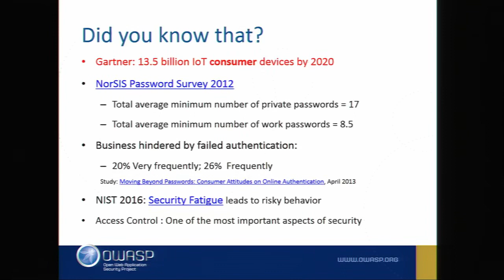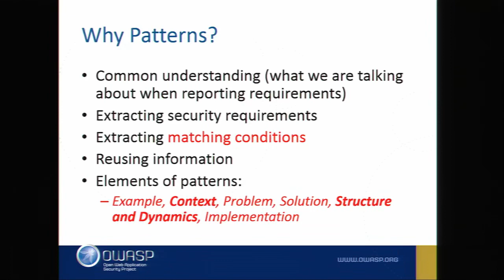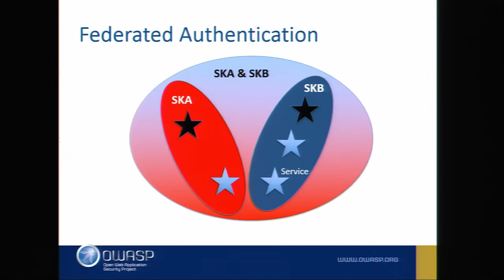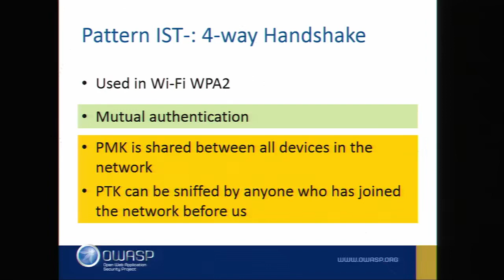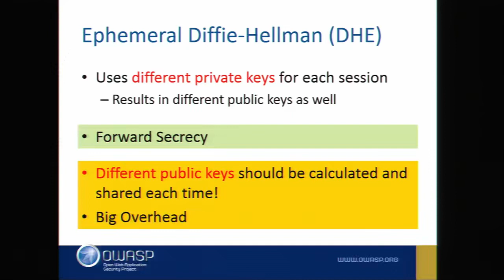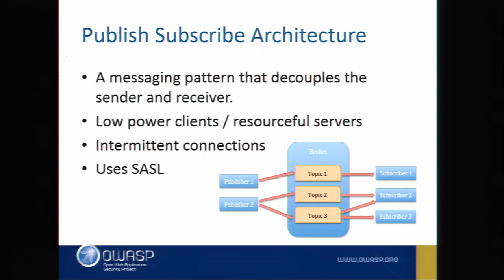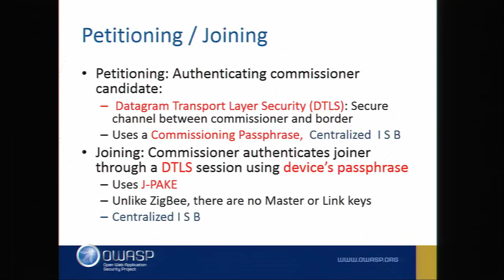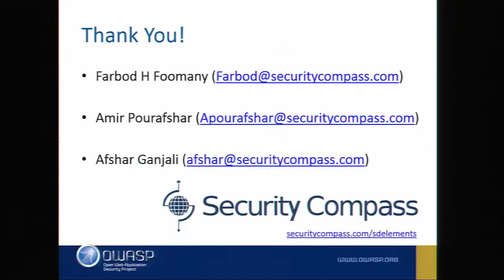Patterns of Authentication and Self Announcement in IoT